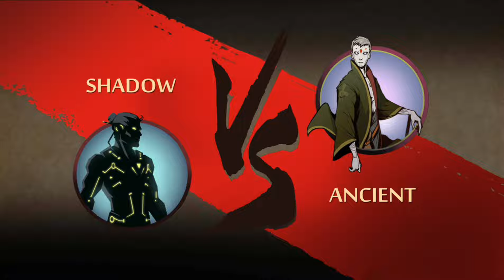SHADOW VS ANCIENT !! 😳🔥 || SHADOW FIGHT 2 || PART:48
About This Video 👇
I Defeated The Ancient One 🔥🔥